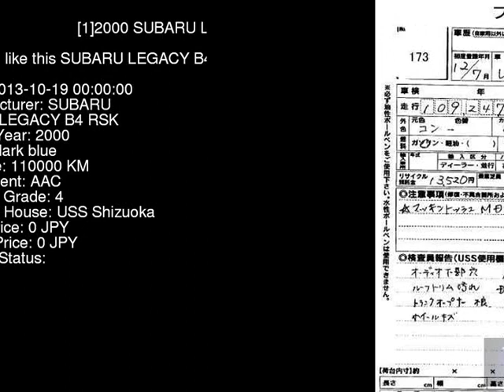2000 SUBARU LEGACY B4 RSK BE5 - Japanese Used Car For Sale Japan Auction Import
2000 SUBARU LEGACY B4 RSK BE5 - Japanese Used Car For Sale Japan Auction Import BE5,SUBARU,LEGACY_B4,RSK,USS Shizuoka,jdmvip,vip,jdm,cars,japan,jdmvip.com,japanesecars,usedcars Japanese Used JDM Car For Sale At Auction in Japan for Import